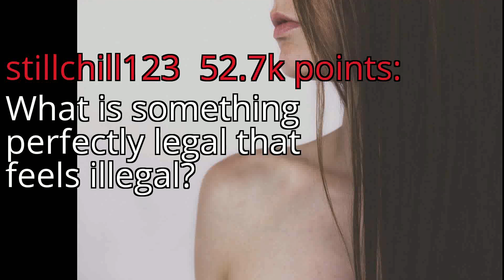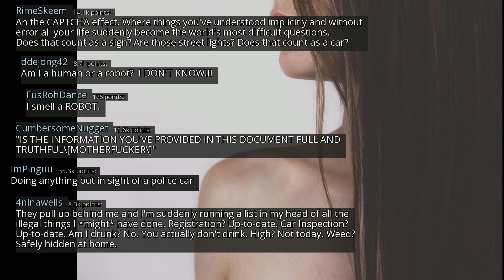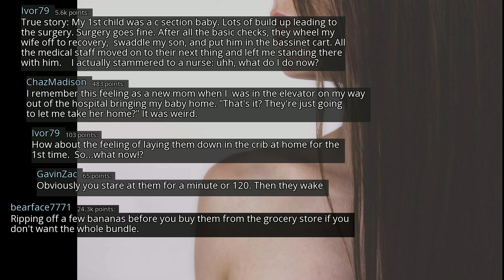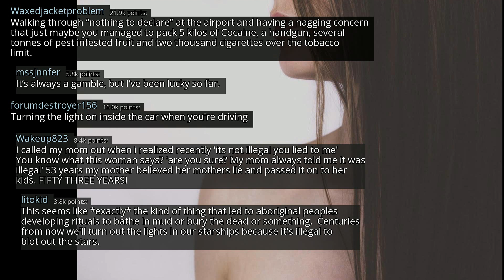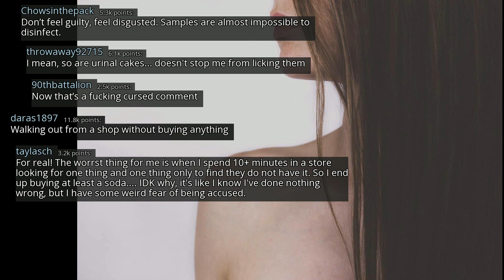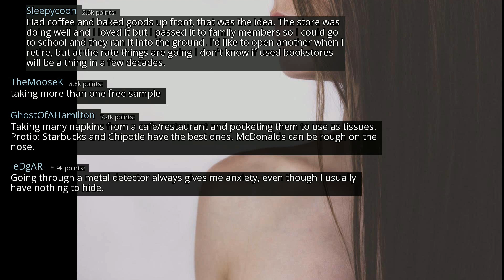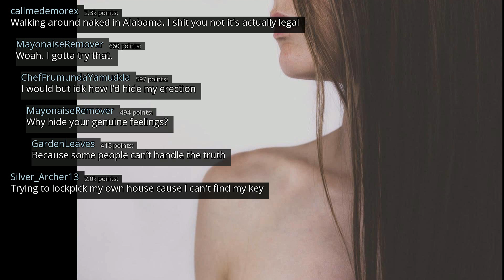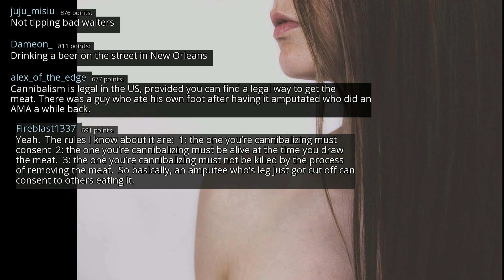What is something perfectly legal that feels illegal? - r/AskReddit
r/AskReddit
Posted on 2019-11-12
0:00-3:01 [No Copyright Music] Relaxed Lofi Hip-Hop Beat FREE (Copyright Free) Chill Jazz Hop Study Music
3:01-7:17 [No Copyright Music] Chill LoFi Hip-Hop Beat FREE (Copyright Free) Music By Who I Want To Be
7:17-10:16 [No Copyright Music] World Gang - Free Chill & Groovy Hip-Hop Beat (Copyright Free) Music
10:16-13:41 [Non-Copyrighted Music] Chill Jazzy Lofi Hip Hop (Royalty Free) Jazz Hop Music
13:41- [No Copyright Music] Chillhop Chill Lofi Hip Hop Instrumental (Copyright Free) Music Lakey Inspired